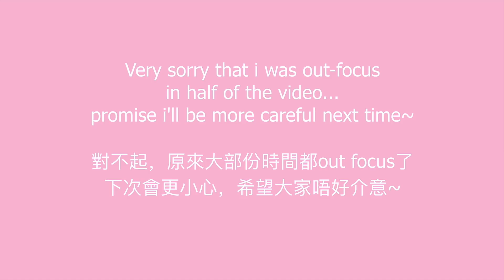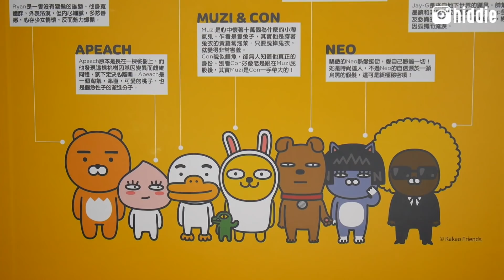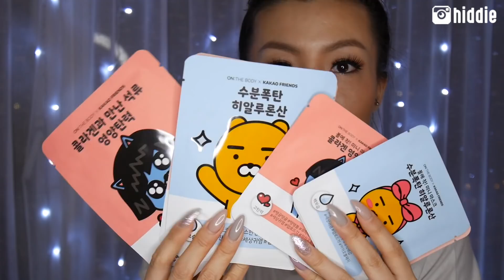近月收到的公關品開箱 PR unboxing | HIDDIE T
最近可能聖誕節的關係所以收到的公關品有點多，在此拍個video和大家分享一下～

睇完請給Like和Subscribe！Thankyou so much for watching and Love you all~~ xoxo

如果你想我的影片有更多人看到的話可捐獻字幕啊，萬分感激～xx

Products Mentioned:  (未完整，之後再補充)

MAC Snowball Collection Lipsticks - Rouge En Snow, Shimmer & Spice
MAC Snowball Collection Eyeshadow - Frostwinked

Benefit Cosmetics Brownanza - No.3

Rimmel Stay Matte Liquid Lip Color 可在屈臣氏買到。

On The Body x Kakao Friends 可在萬寧及莎莎買到。

Beauty in Wonderland Advent Calendar (Sorry, already out of stock)

VDL The Red Collection Expert Color Eye Book Mini - No.7   HK$250
VDL The Red Collection Expert Color Cheek Book Mini - No.5   HK$220
VDL The Red Collection Expert Color Lip Cube Velvet   HK$170